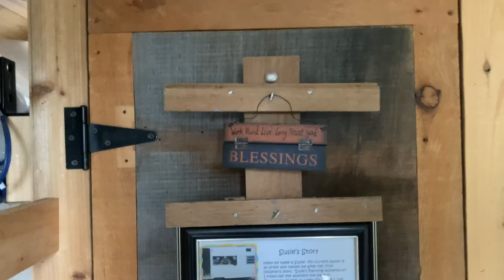Out in the Field: With Jessica Fligg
On this episode we head out to Ashland, NH with plein air artist Jessica Fligg to head out to Squam Lake.